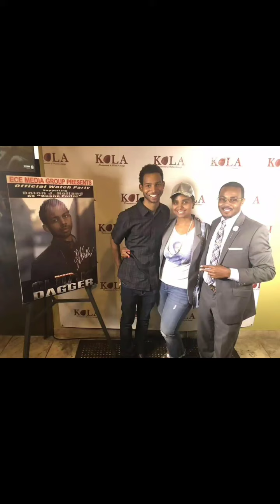Happy BORNDAY DALON J HOLLAND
WORK WITH A TEAM WHO WORKED IN FRONT SCENES AND BEHIND SCENES
Brain & Eddie Holland @hollanddozierholland
IG ECE Media Group @eddinacamille ecemediagroup (Detroit)  and Plug My Music PlugMyMusic @plugmymusic
To Listen :- @starlight_broadcasting

Forshe: Eddina Jackson, Maia Fields, Kelli Scott, Zelah Williams.
Producers include: Paul Hill, Eddie Holland, Harold Beatty.
Additional personnel includes: George Clinton (vocals); Ronnie Laws (saxophone).

Popular or famous Forshe songs: Body Shop, My World Is Empty Without You Love Is Empty Without You, Just What a Woman Wants. More music songs When It Comes, , Nothin' Comes But Mornin', Lover Come Over, Don't Like Us Like That, Someone Else's Guy. More music songs Won't Get It, Dog Food Johnny Terry version, bonus track, Interlude Virginity, Checked in, Checked Out, Never Tell